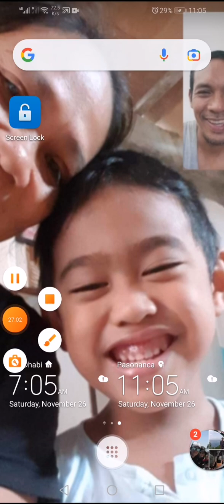VIDEOCALL with my Ankol tiyo | November 26,2022